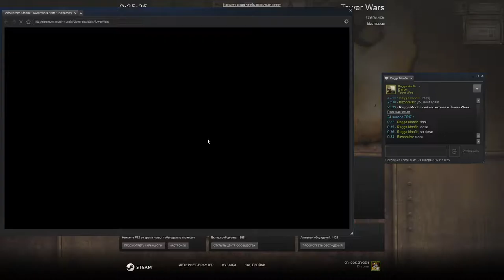Tower Wars 01 23 2017 23 41 12 02 1